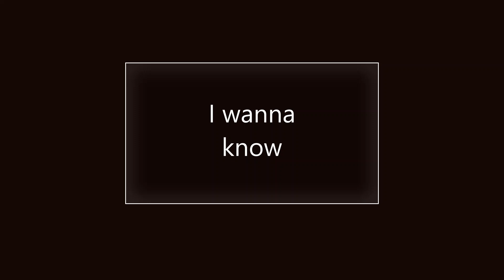I wanna know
Originally performed by Sugar Pie DeSanto

all instruments (besides drums) - Andreas Lettenthaler
drums - Lutti
recorded and mixed by Andreas Lettenthaler
mastered by Flo Streitwieser